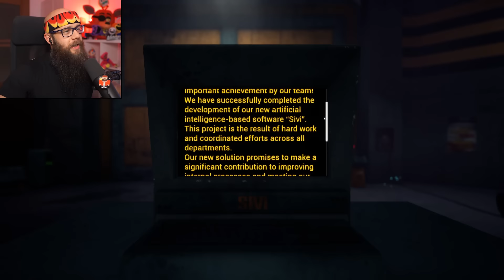CZY TO BĘDZIE NOWE POPPY PLAYTIME ? - Sivi's Factory ( Chapter 1 )